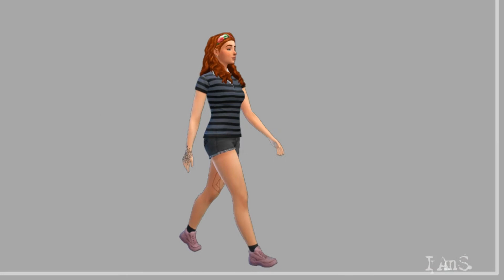Lakeview Cottage | The Sims 4 | NO CC | Stop Motion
Lakeview Cottage is just a cozy little cottage made for 3 sims, but it can easily fit 5! Remember to have BB.MOVEOBJECTS ON before placing this lot on Cottage Am See in Windenburg.

Origin ID: IAmS_sims